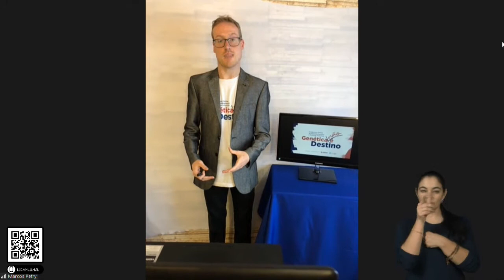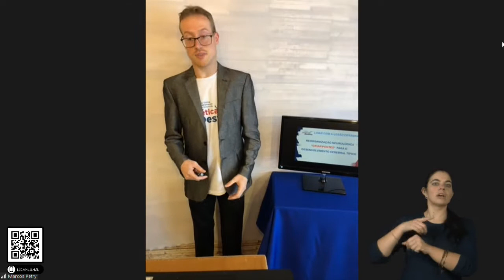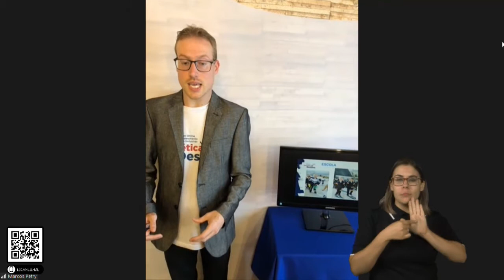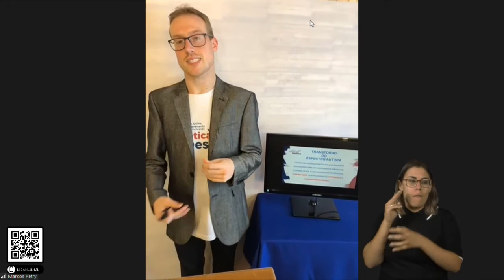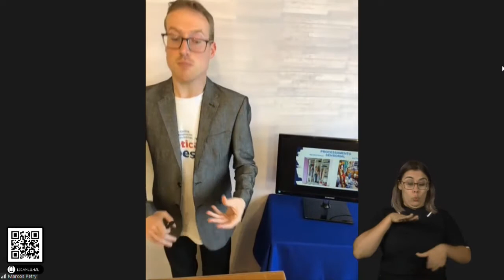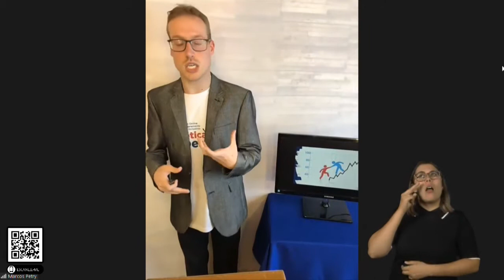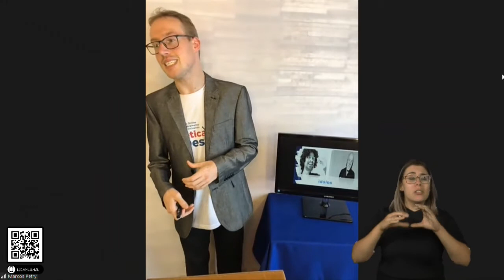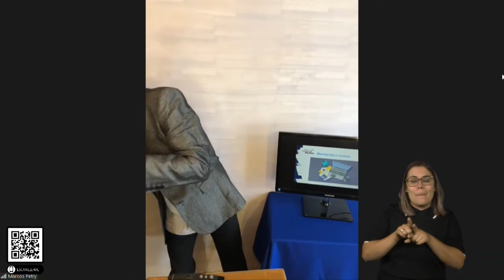Marcos Petry- Genética não é destino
O autor do canal Diário de um autista, Marcos Metry ensina na sua mentoria que A inclusão começa em casa!